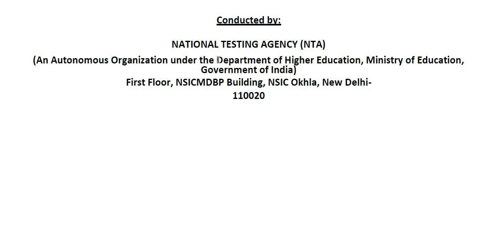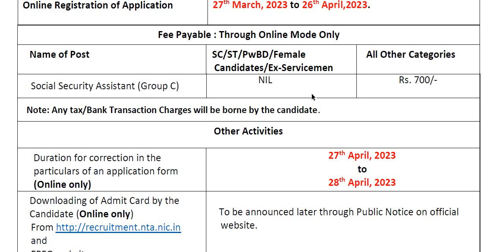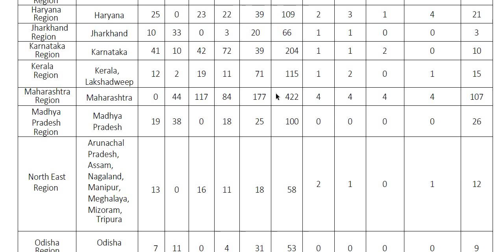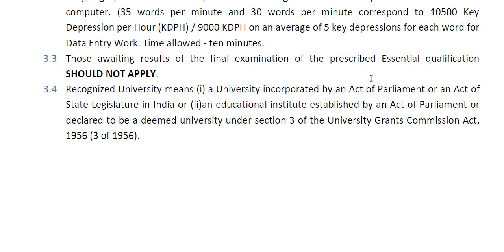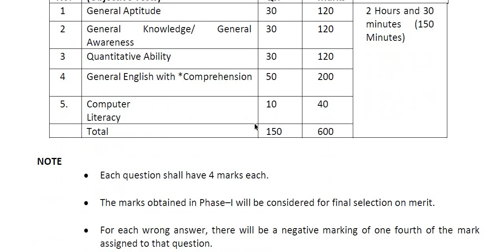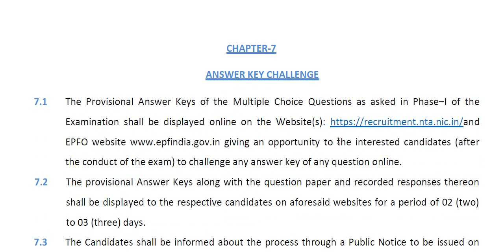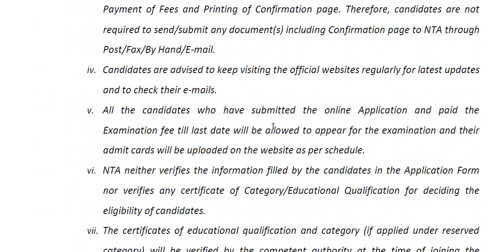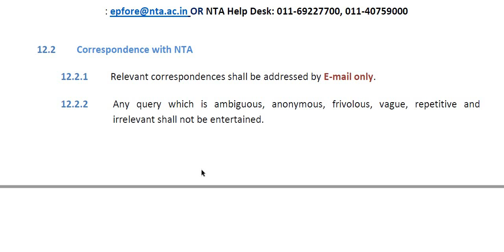ಪದವೀಧರರಿಗೆ EPFO (Employees' Provident Fund Organisation) ದಿಂದ 2,674 ಹುದ್ದೆಗಳಿಗೆ ಅಧಿಸೂಚನೆ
Classic Education
Dharwad